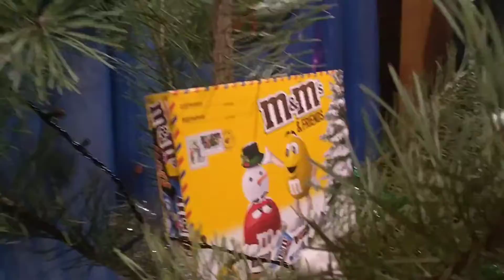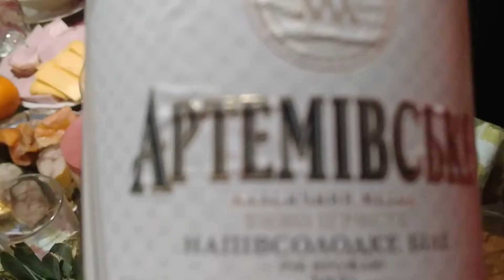НОВЫЙ ГОД 2023! 🎄🎉✨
ДОРОГИЕ ДРУЗЬЯ! Поздравляю вас С Новым Годом 2023!✨🎄🎉

👆💳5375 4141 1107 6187 (UAH) - MonoBank

👆 💳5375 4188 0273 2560 (USD) - MonoBank
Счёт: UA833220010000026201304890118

Буду благодарна за поддержку! :)